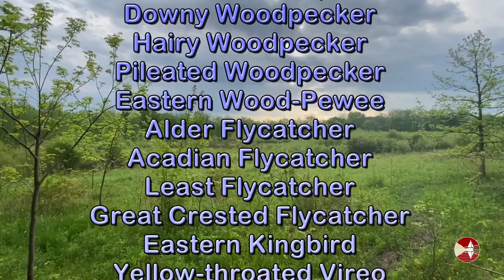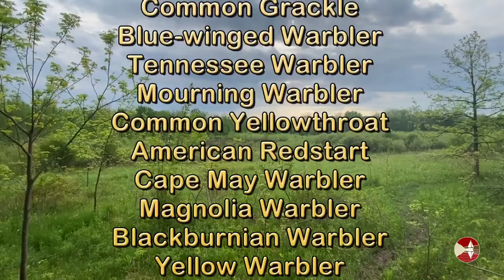Virtual Bird Walk - Grand River Park 5/23/20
Join Ottawa County Parks Naturalist, Curtis Dykstra, as he goes birding on May 23, 2020 at Grand River Park in Jenison, Michigan.  One of his favorite local birding locations in both migration and for nesting species, Curtis is rarely disappointed with the birds found in this park’s diverse habitats.  Put on your rubber boots and come along to see what he finds!

Want to learn more about the birds you see in this video?  for a free online bird guide.

For more information on Ottawa County Parks, visit

40 Michigan Waterfalls Blu-ray Video
Featuring 40 Waterfalls in Michigan beautifully filmed in high definition video.